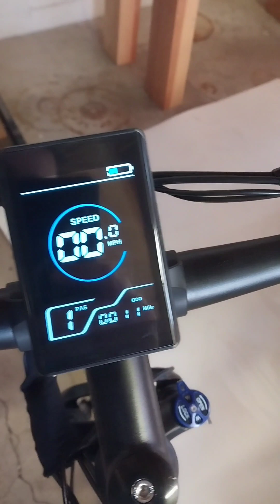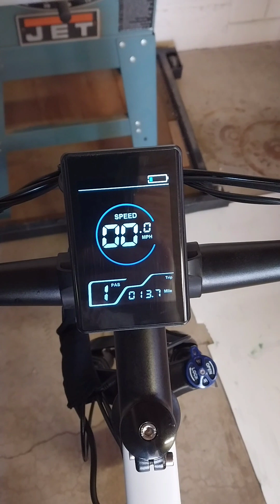Ebike ride-along (fix a flat, first charge and chain lube)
An update on the first 14 miles of breaking in the new ebike. A quick ride along, chain lube, fix a flat and first charge.